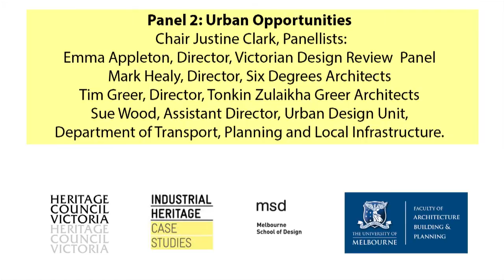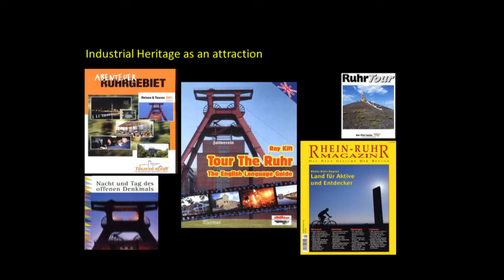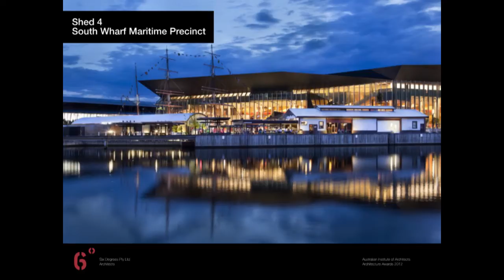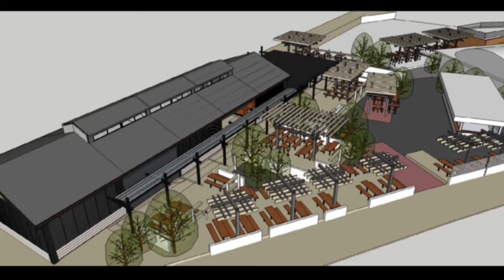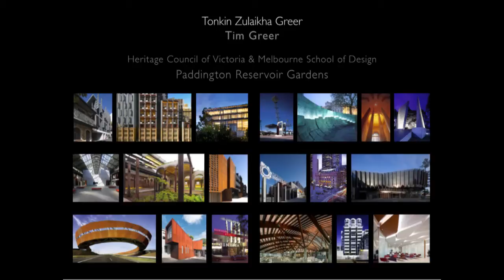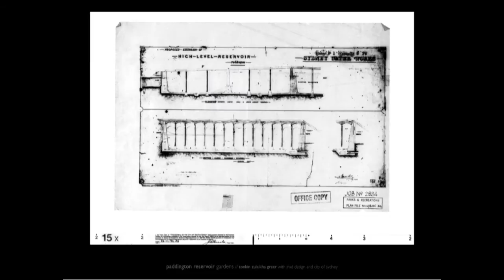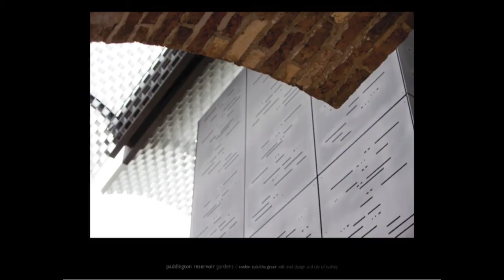Panel 2 Urban Opportunities - Adaptive reuse of former industrial heritage places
A panel discussion at a public symposium on the Urban opportunities and potential of former industrial heritage places, chaired by architectural writer and critic Justine Clark.

The panel features Emma Appleton (Director, Victorian Design Review Panel); Mark Healy (Director, Six Degrees Architects);  Time Greer (Director, Tonkin Zulaikha Greer Architects); and Sue Wood (Urban Design, DTPLI).

Held at the University of Melbourne in July 2013.